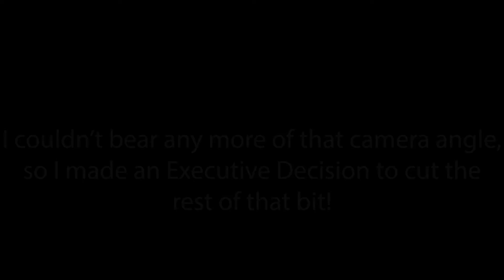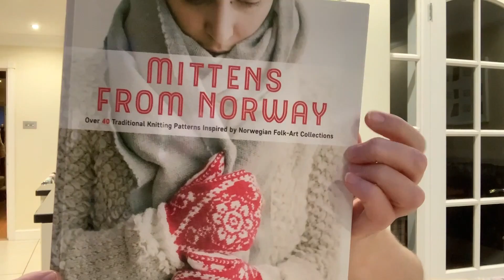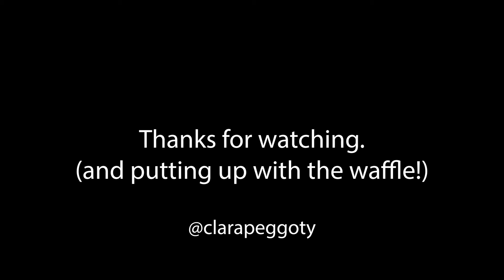November 12th Vlog... More of a Podcast Episode than a Vlog!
Chatting about weaving and knitting, I seem to have a definite case of "talkitis" today... 😂.